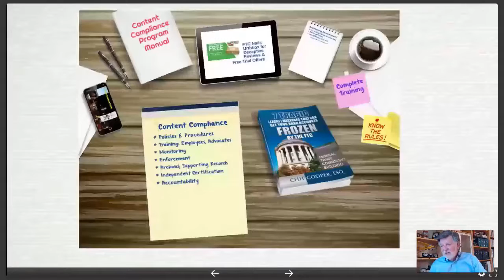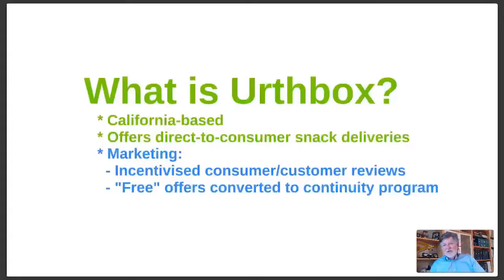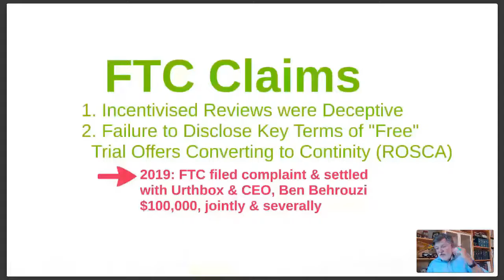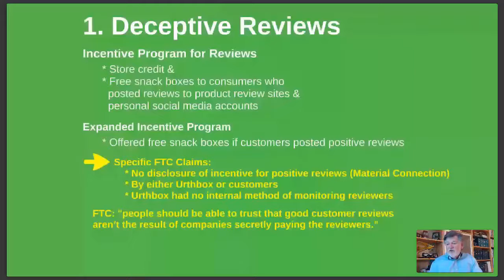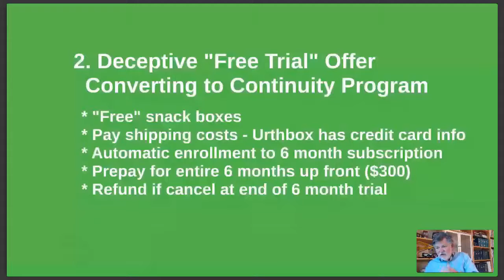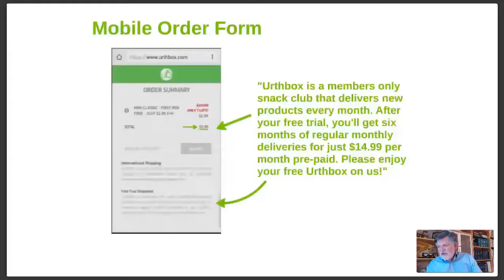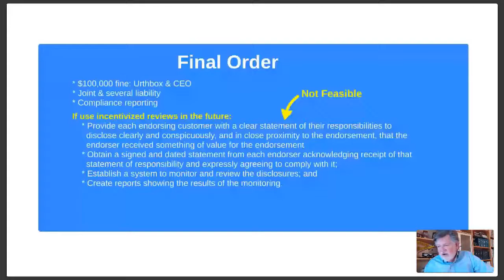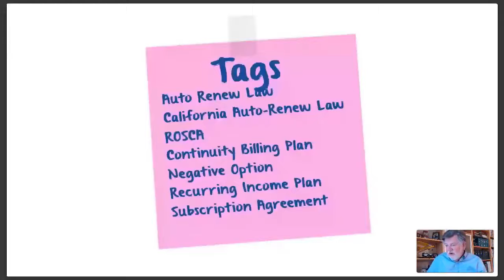Member Hangout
Chip Cooper, Internet Attorney. Use my Intelligent RBDA Website Legal Forms Generator to protect your online business from little known legal gotchas that can shut it down... in a single day! Create Website Legal Forms and Website Legal Documents for Website Legal Compliance. Easy and affordable. No special knowledge required. Follow and I'll show you how.

Jones & Haley, P.C.
South Terraces, Suite 170
115 Perimeter Center Place